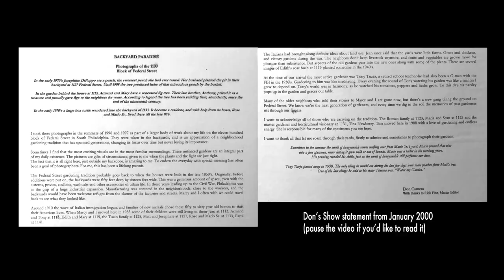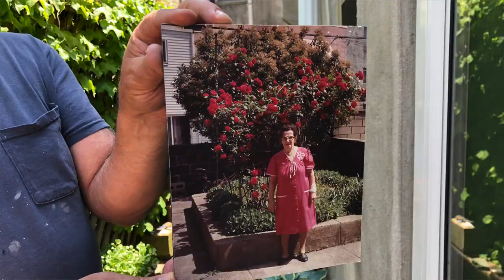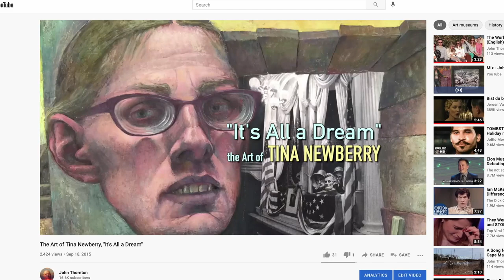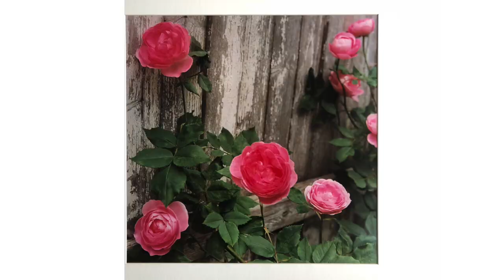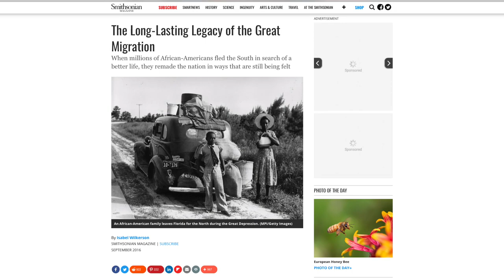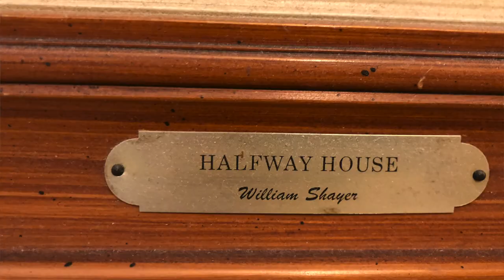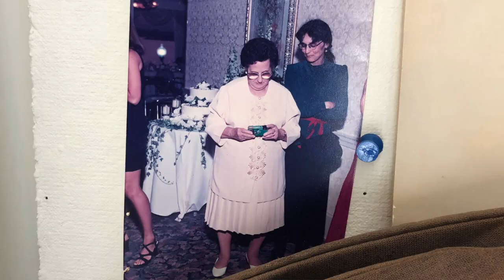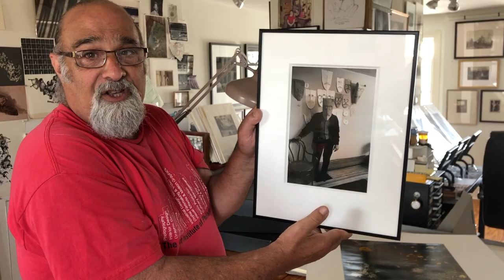Don and John, The Backyard Paradise Photography Show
My friend the photographer and photo collector Don Camera, along with his wife Marcy, and their friend the artist Tina Newberry, are avid gardeners. Don talks about gardening and life in South Philadelphia and shows an assortment of wonderful photos along the way.